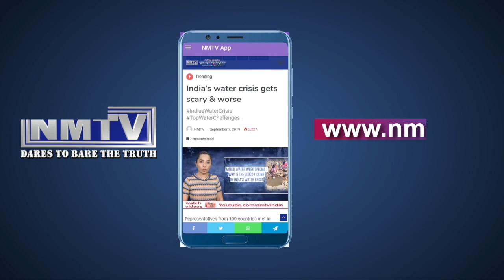Ganesh Naik says love of people in Navi Mumbai will ensure defeat of Maha Vikas Aghadi in NMMC polls